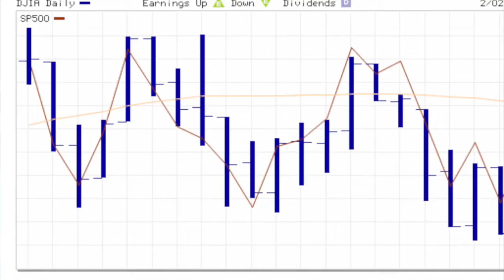My Movie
Great January